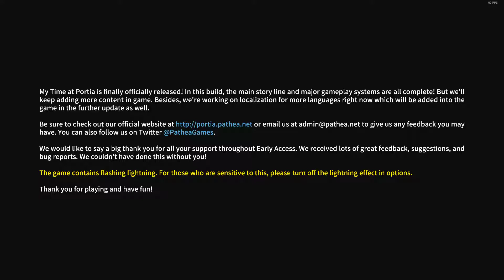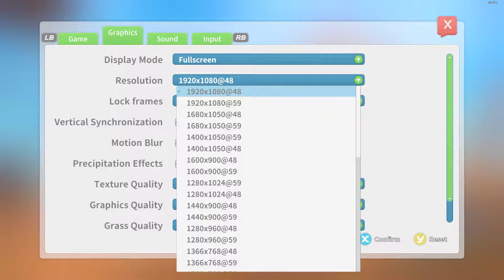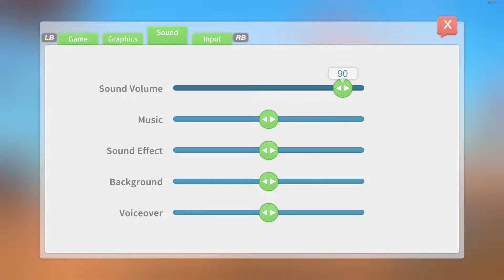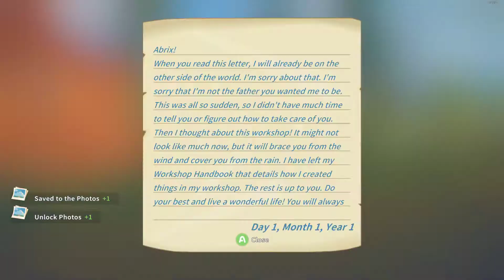MY TIME AT PORTIA PC Gameplay #1 - Don't wanna be there at all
B U Y | T H E | G A M E | H E R E -